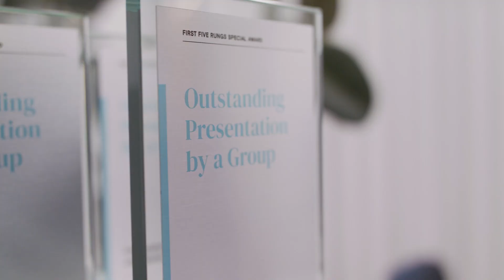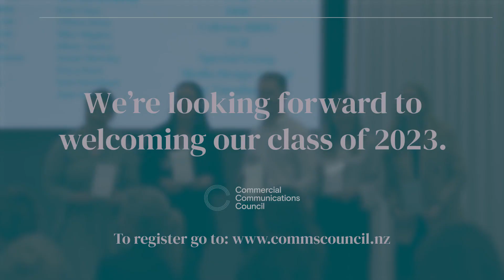Foundations of Advertising & Media - 2022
Previous participants of the Foundations of Advertising & Media course share their experiences, highlighting the insights they gained.